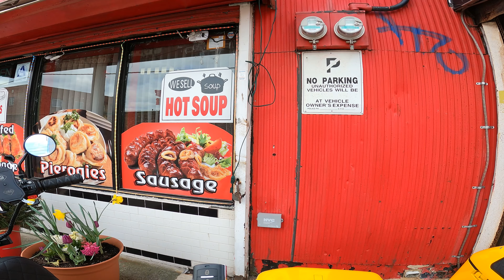This Electric Moped gets a SPEED BOOST! Will Mason T1 Touring S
On this episode, we upgrade the Will Mason T1 to a 72V battery. Let's see if we get a speed boost to this already awesome cruiser/urban commuter.

Be sure to check out Will Mason on YouTube @wmasonscooters